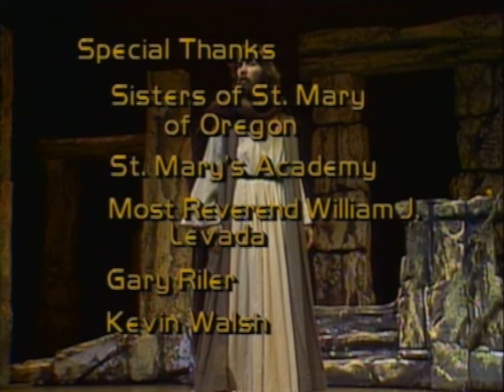The Gift of Peace: The First Six Chapters of Saint Luke’s Gospel | Theater Play | Full Movie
Taken verbatim from Scripture, this captivating one-man performance follows Jesus from his Nativity to the Sermon on the Mount. Filmed on a magnificent stage set and accompanied by a powerful musical score, this film brings Luke’s Gospel to life.

Stars: Leonardo Defilippis
Directed by Robert Riler

Step into a world where actings takes center stage. From toe-tapping musicals to electrifying performances, lose yourself in the enchanting world of song and movement. Let the melodies move you on Stash Movies.